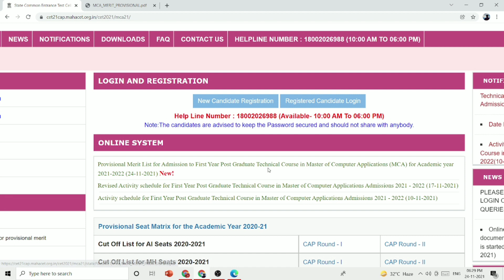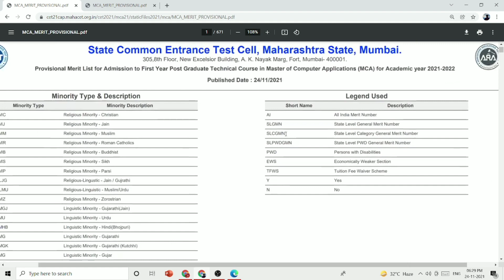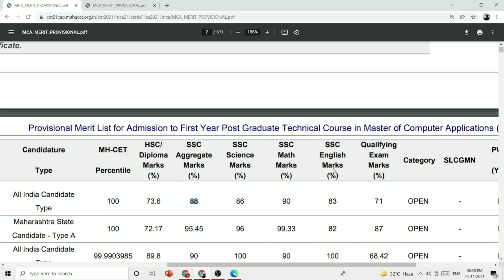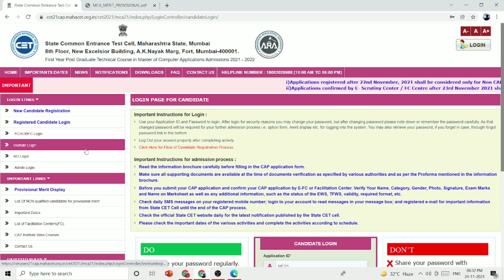MCA CET 2021 PROVISIONAL MERIT LIST 2021 | mca cet admission process 2021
JOIN TELEGRAM group for any help  Link

CET 2021 SMART TIPS

MAH CET OFFICIAL Website Link